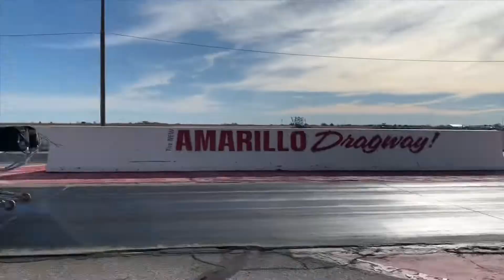Good day to knock some dust off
Testing day 2-1-20 Amarillo Dragway